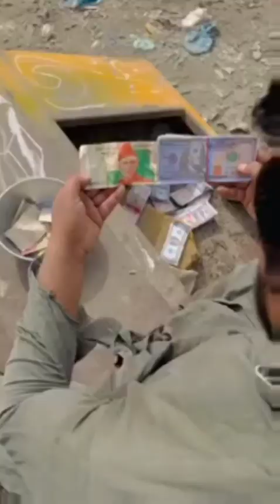# Zubair ZK VS Khizer Omer # Yasir Vlogs #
# Zubair ZK VS Khizer Omer #